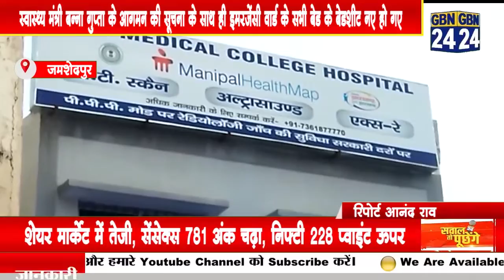स्वास्थ्य मंत्री बन्ना गुप्ता के आगमन की सूचना के साथ इमरजेंसी वार्ड के सभी बेड के बेडशीट नए हो गए